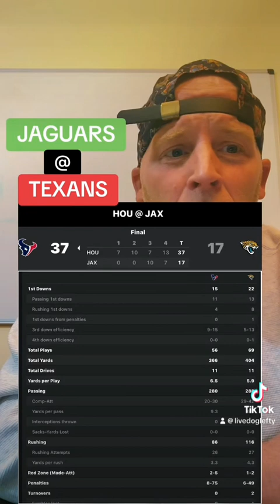Jags at Texans Game Preview - Week 12 (11/26/23)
NFL Week 12 AFC South Divisional Game, Jacksonville Jaguars at Houston Texans 11/26/23

I run a discord where I post tons of betting information including my own Downloadable Weekly Power Ratings for multiple sports, betting lessons, and of course bets Im making and much more. If you are looking to take sports betting serious and learn more the Betting Network is for you.